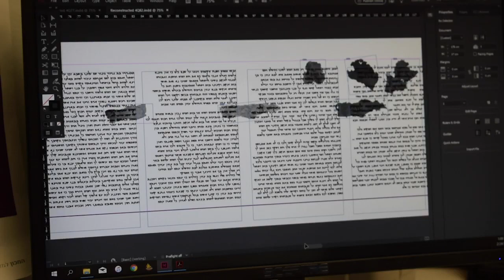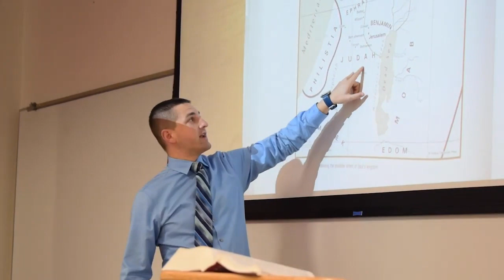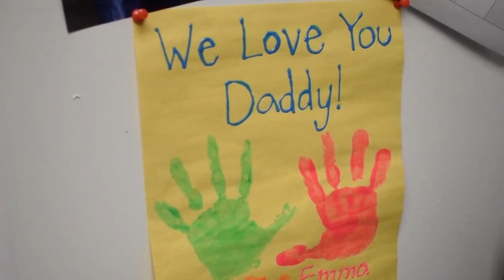Joshua Matson - FSU Doctoral Student (Religion) - Digital Narratives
"Excellence is the step beyond mediocrity"
My love of learning and the pursuit of further knowledge in the Dead Sea Scrolls motivated me to pursue a graduate degree. Additionally, my obsession with puzzles could only be satisfied by writing this dissertation! My research and work is important as it highlights and bring to life the process by which religious communities collect and authorize texts and underscores how the interpretations of those texts comes about over time. While we may assume that such processes are limited to antiquity, even in our current world there is a constant shaping of interpretation of authoritative religious texts that play a pivotal role in how individuals live their lives, how they vote or participate in politics, and how the interact with one another.